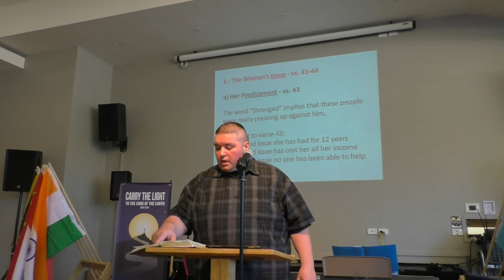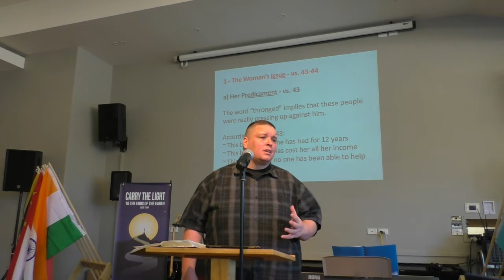IBCC Sermons - Pastor Cliff - Pt 1 of 3 - Luke 8:43-48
No issue is too big an issue for Jesus. Luke 8:43-48

Pastor Clifford Wadsworth from Cornerstone Baptist Church, Auckland.

Guest speaker speaking @ International Baptist Church Central - Auckland, NZ - Missions Month